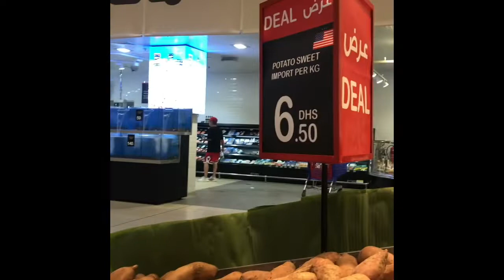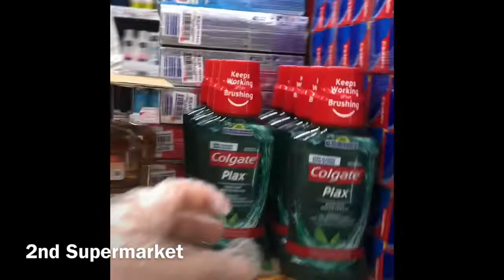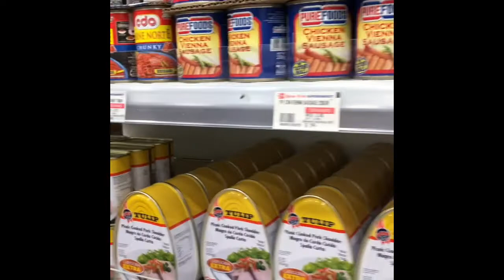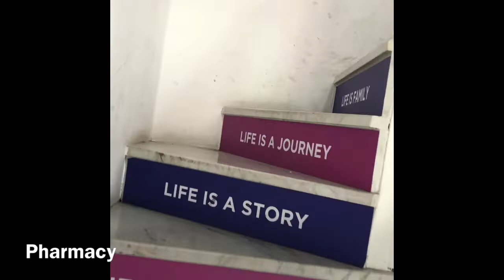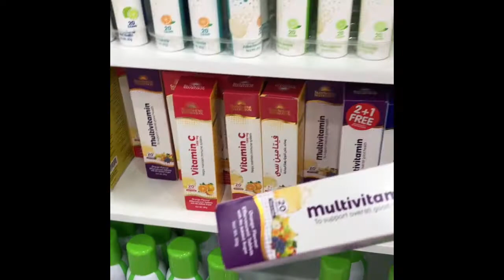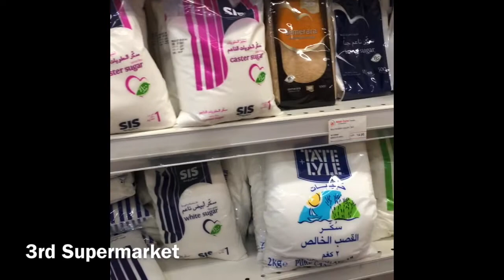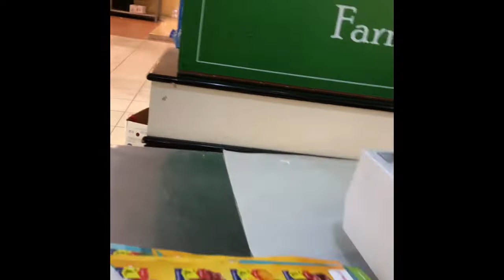Grocery Day /3Supermarket ang napuntahan